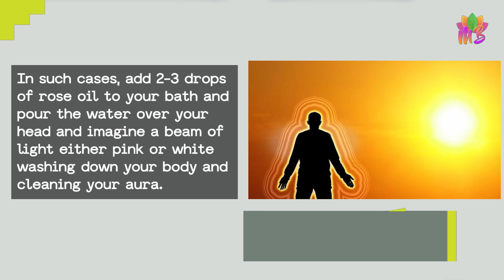AURA CLEANSING RITUAL